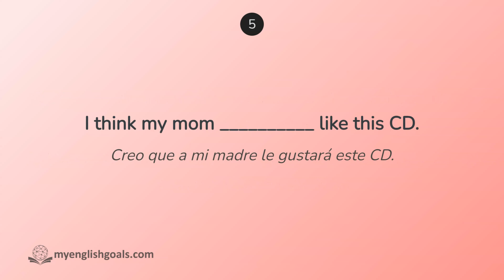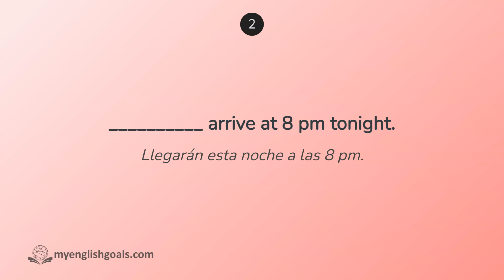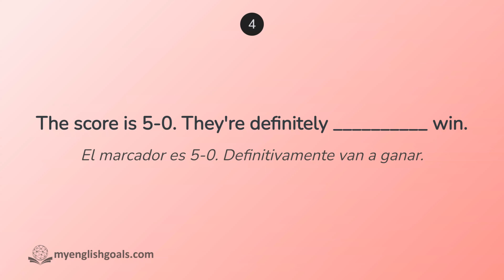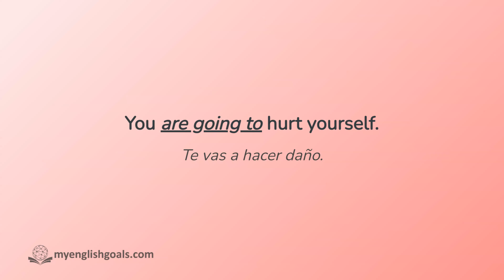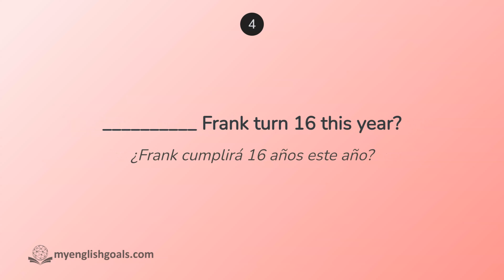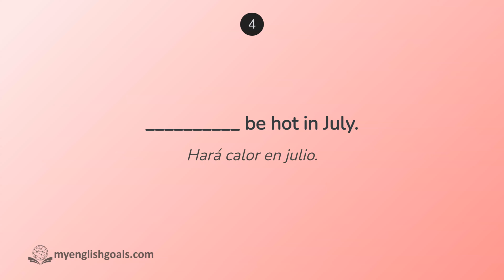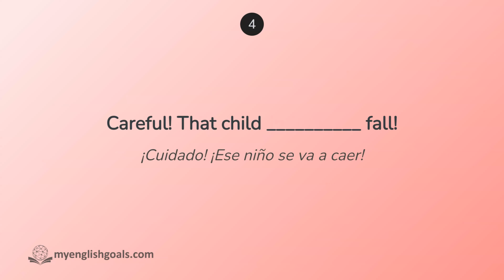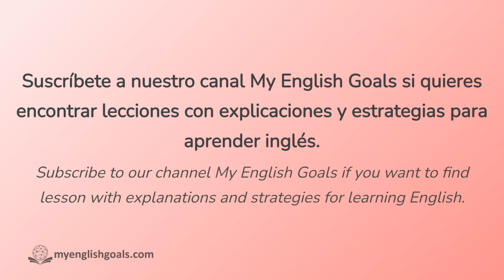WILL o GOING TO? Elige la palabra correcta. (A1 Principiante)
Se puede usar "will" y "going to" para hacer referencia al futuro. ¿Sabes cuándo usar "will" y cuándo usar "going to"? Mejora tu inglés con este ejercicio rápido.

Nivel: A1 Principiante